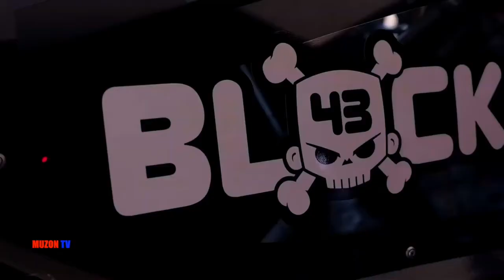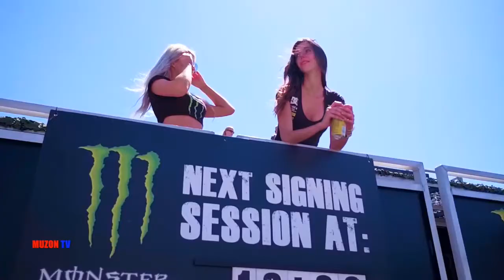ОUТRАGЕ & ТВR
muzontv muzon музонтв музон тв